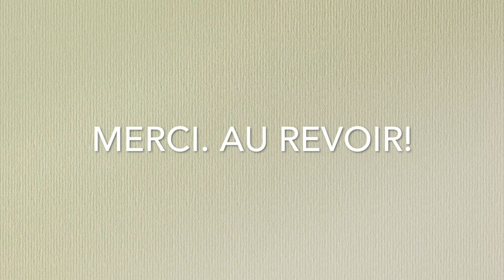【おもしろ可愛い猫の多頭飼いに癒される】ツンデレ猫ゆりさんの方向転換 Lily direction change‹JAPAN›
何かしでかしそうなので撮っていましたが、向きを変えただけでした。
I was taking it because it seemed something good, but I just changed the direction.

Please love my cat ☆ ^^

◆クー太の写真集発売中です！（Kindle版）
◆無料漫画も公開中

◆動画に登場する猫に会える♪オンラインサロン

◆おすすめ動画：私が猫チャンネルを始めようと思ったきっかけのチャンネル！

2009年3月21日生まれの女の子。ミルクティーカラーが印象的な美人さん。

1975年東京都生まれ大田区在住。幼い頃から病弱で休学気味。学力不足なうえ集団生活に慣れていないため、普通に社会生活を営むことは困難と悟る。両親とも株式投資で生計を立てている姿を見て育つが、本人にはその才能がないのか未だにパラサイト状態。ハンドメイドサイトで販売していたウサギのぬいぐるみ（フニータ）が、テレビ出演して日の目を見る。基本一人で過ごすことが多い為、時々死にたいくらいの激しい孤独感に襲われる事がある。同じような痛みを持つ人を癒したいという思いから、フニータランド設立の夢を掲げ、猛進中〜❣️